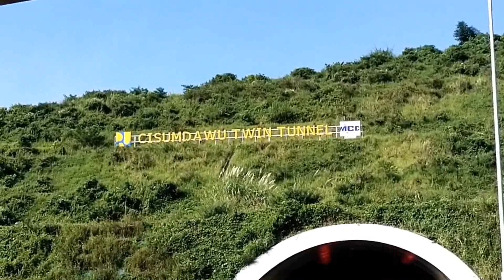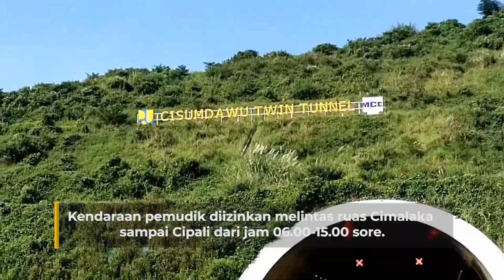Kendaraan Bisa Lewati Tol Cisumdawu dari Jam 06.00-15.00 Sore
Pemerintah memastikan Tol Cileunyi–Sumedang-Dawuan (Cisumdawu) akan mulai beroperasi pada Sabtu (15/4). Untuk seksi 4, 5, dan 6 dari Cimalaka sampai ke Dawuan akan beroperasi fungsional selama
masa mudik Lebaran. Kepastian itu disampaikan saat Dinas Perhubungan Jawa Barat mengecek kondisi Tol Cisumdawu seksi 4, 5, dan 6. Pada 15 April 2023, Tol Cisumdawu seksi 4, 5, dan 6 secara fungsional bisa digunakan. Kendaraan pemudik diizinkan melintas ruas Cimalaka sampai Cipali dari jam 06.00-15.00 sore. Setelah itu tidak boleh melewati karena beberapa bagian dari tol ada yang masih gelap belum ada PJU.